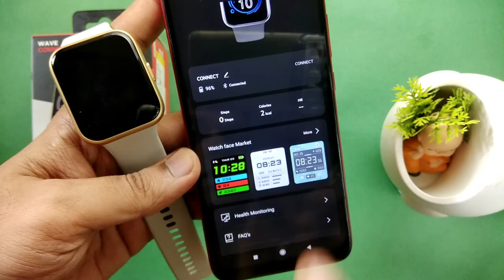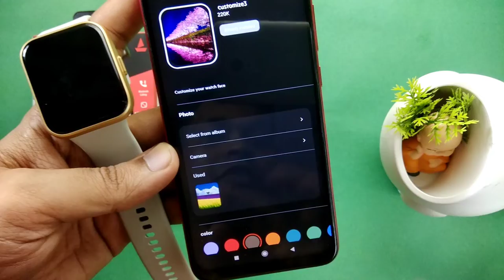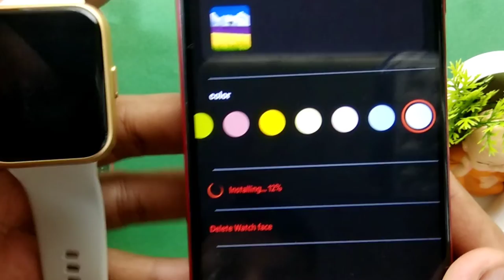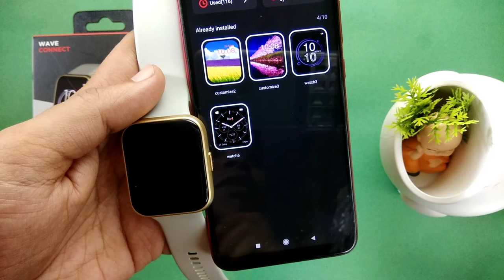Watchface Customisation in Boat Wave Connect | Set any image as watchface on Boat Wave Connect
In this video I will be showing steps to customise the watchface in Boat Wave connect smartwatch. Watchface customisation is one of the preferred features in smartwatches as many users love to set their own image or gallery image as watchface. So if you also want to know how to set any image as watchface on boat wave connect smartwatch then watch this video till the end

Boat Wave Connect Calling smartwatch
Boat Wave connect watchface customisation
How to set any image as watchface on boat wave connect smartwatch